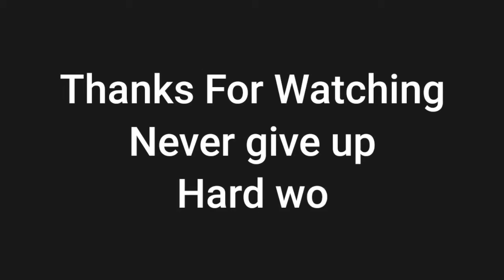Unlocking Onehanded Airflare Journey - Pit Power ( Powermoves)